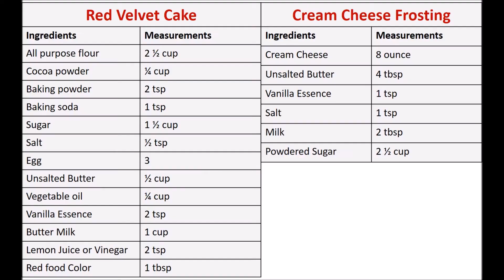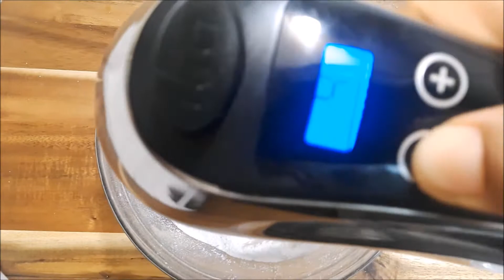Red Velvet Cake with Cream Cheese Frosting || Valentine's Special || Episode 29